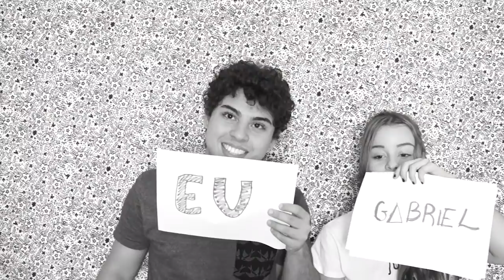QUE HISTÓRIA É ESSA DE PEGADA, GIOVANNA?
E não saia do vídeo sem deixar a sua opinião, ela é muito importante pro andamento do canal!